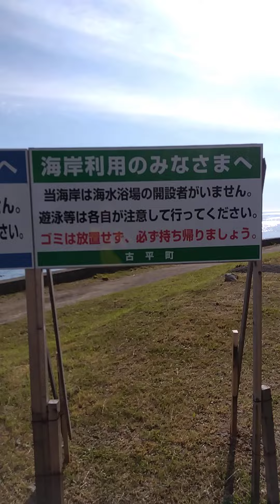古平町歌棄の浜 2024年6月30日